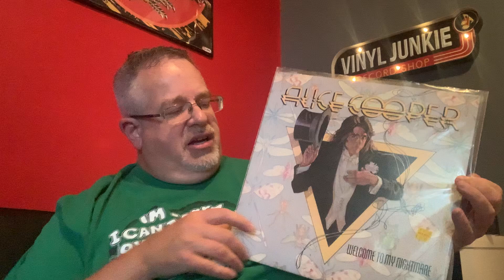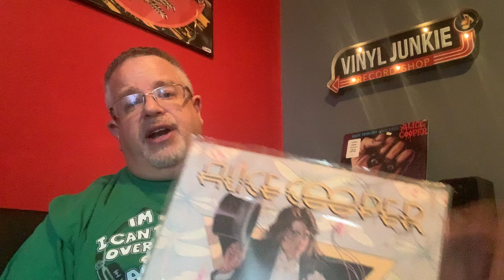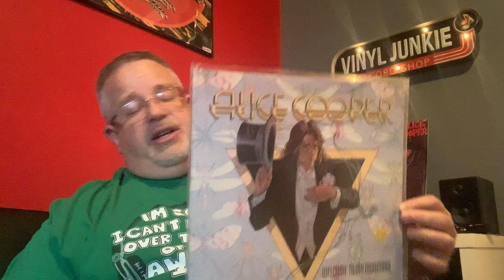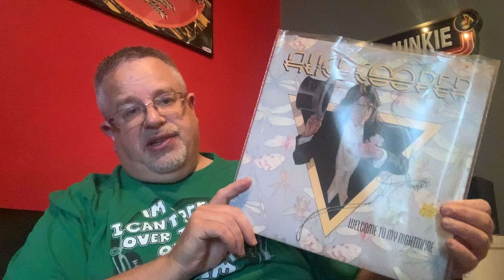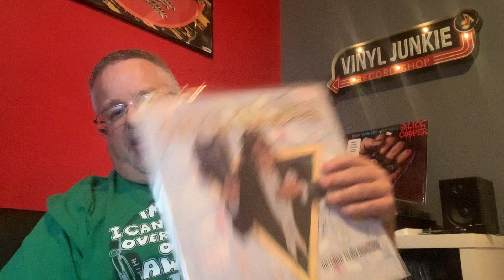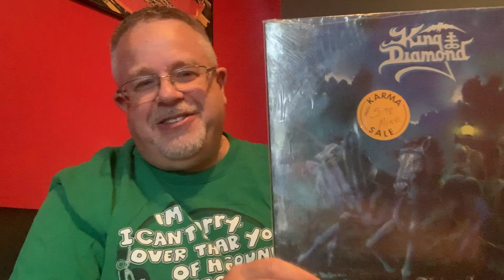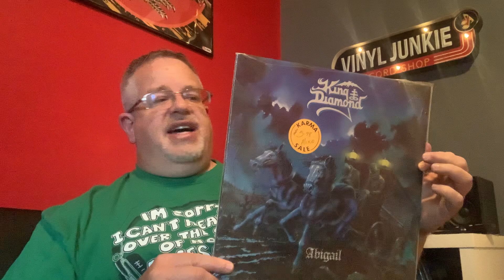Happy Halloween! My favorite Albums for Halloween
Hello junkies!!!  Happy Halloween!  This is the music I like to set the tone for the night!